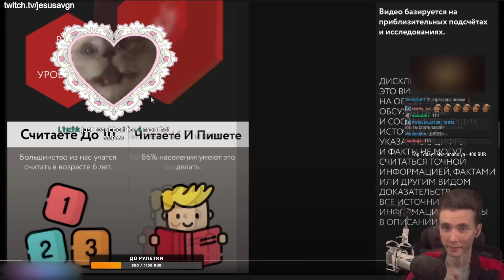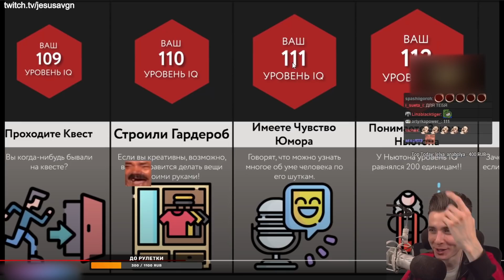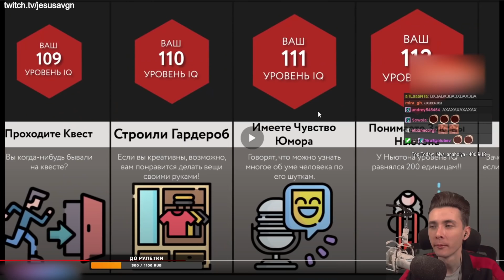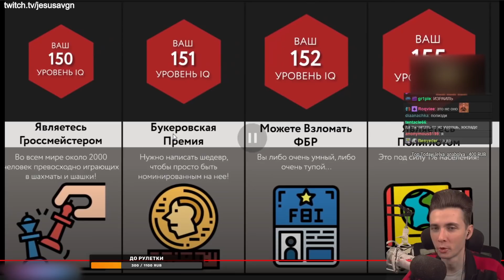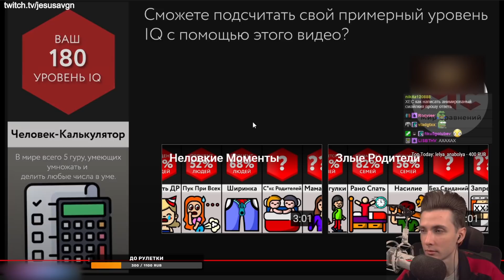ХЕСУС СМОТРИТ: Узнай Свой IQ - Проверь Себя!